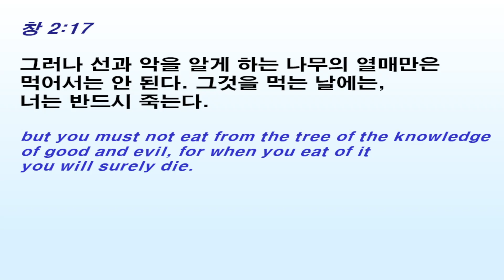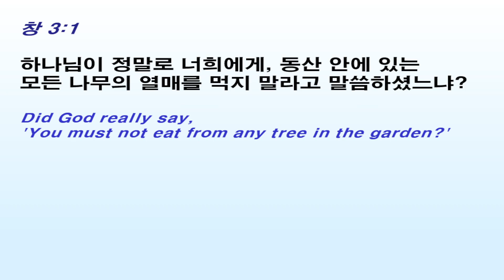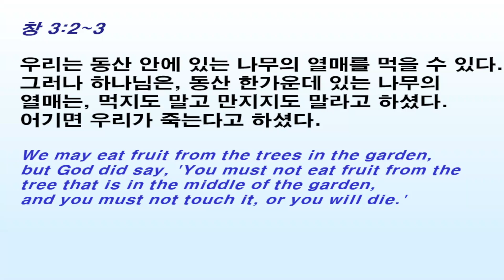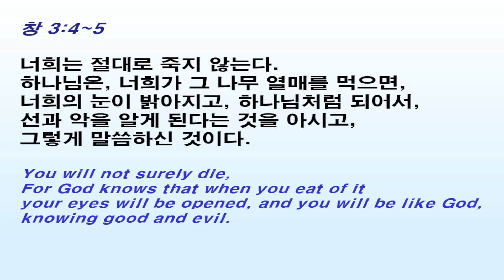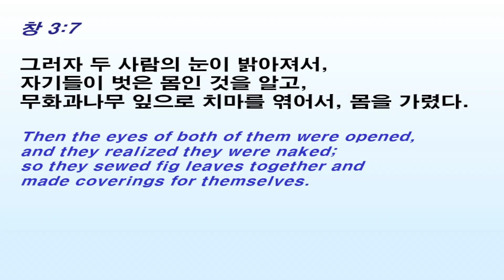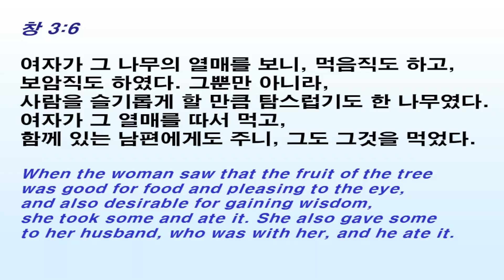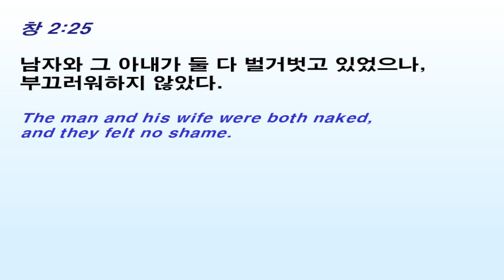[교회력 설교] 23년 2월 26일 유혹 앞에서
창 3:1~7, 롬 5:12~19, 마 4:1~11/ 유승기 목사 / 군산 돌베개교회